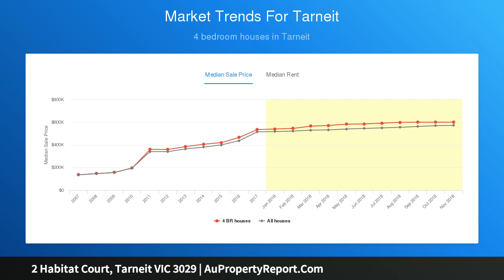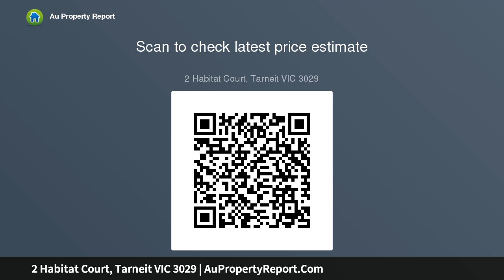2 Habitat Court, Tarneit VIC 3029 | AuPropertyReport.Com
2 Habitat Court, Tarneit VIC 3029
Property Type: house
Bedrooms: 4
Bathrooms: 4
Car Space: 2
Nest | Invest - Prime Location